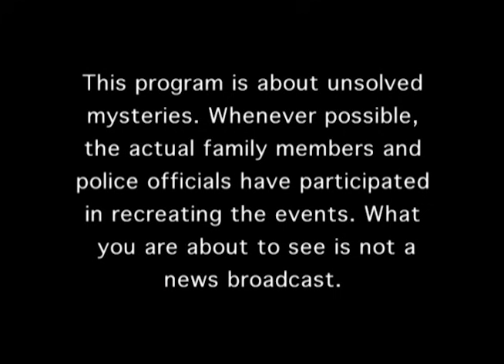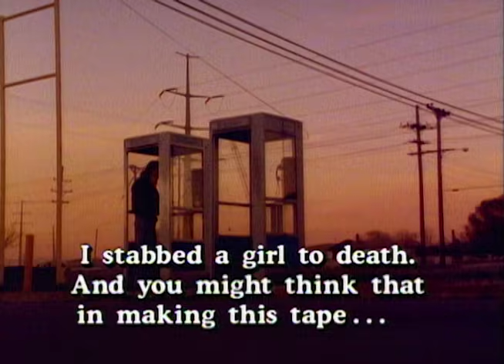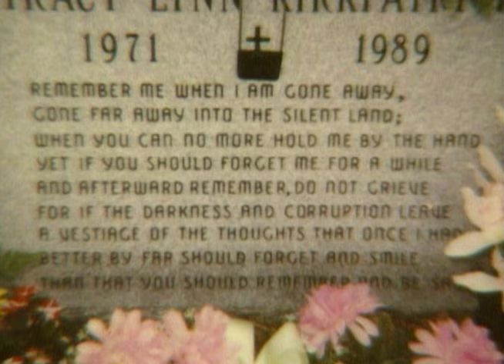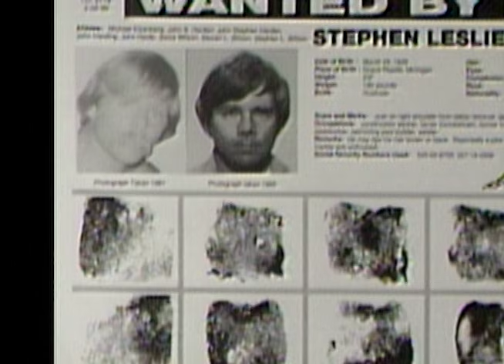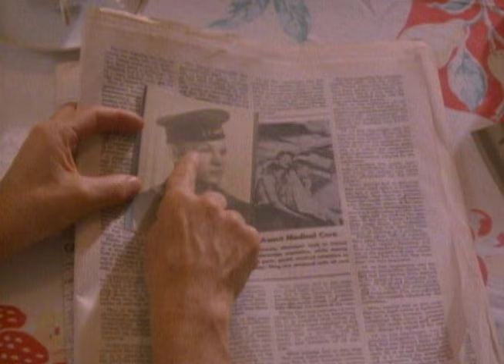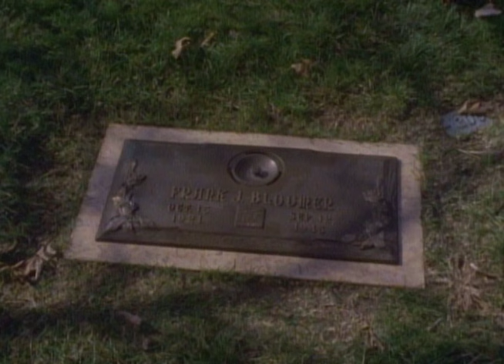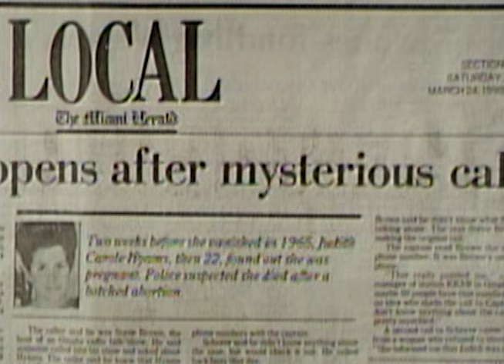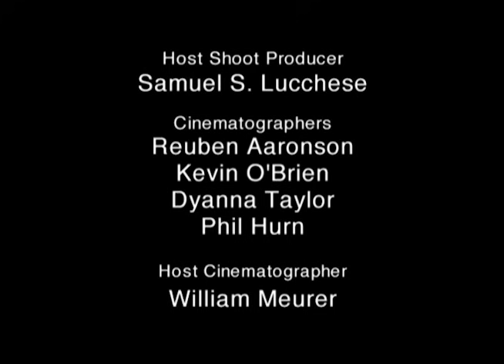Unsolved Mysteries with Robert Stack - Season 3, Episode 17 - Updated Full Episode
This episode includes: Sean Don Con, Update: Amelia Earhart, Folsom Escape & UD, and Lost Sailor & UD.

Hosted by Robert Stack, this series uses re-enactments and interviews to retell the circumstances of, well, mysteries that are unsolved. Includes case updates.